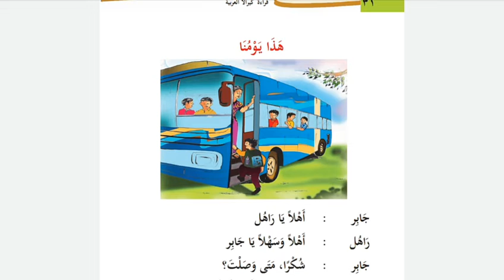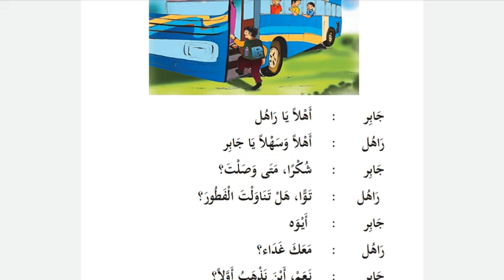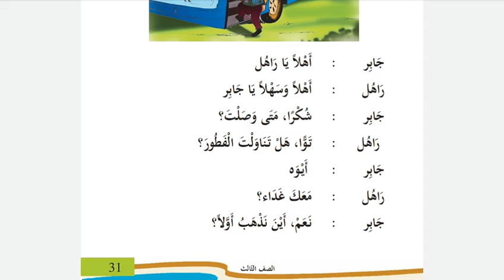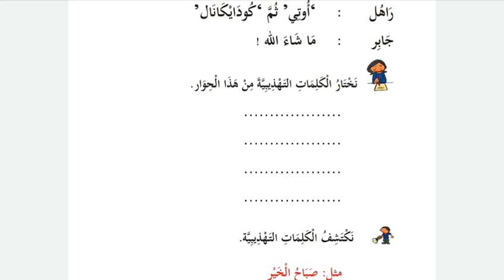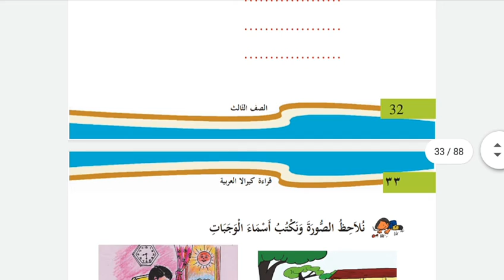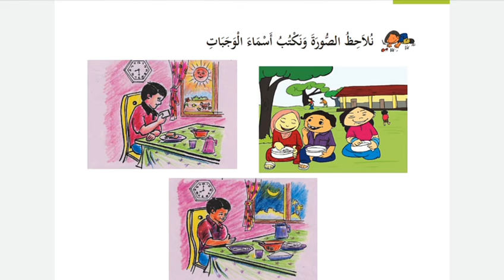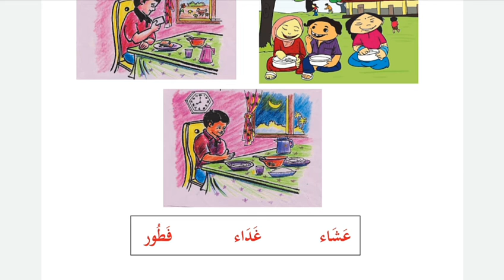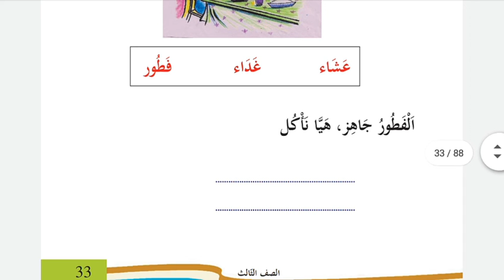online Arabic class std 3 //unit. 2 //part. 3 //page 31-33 //Kerala Arabic Reader